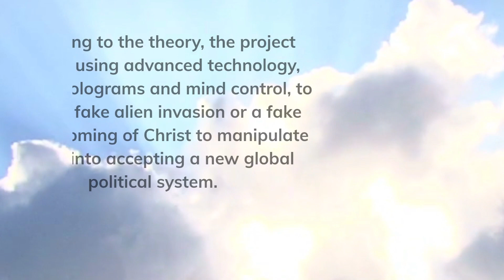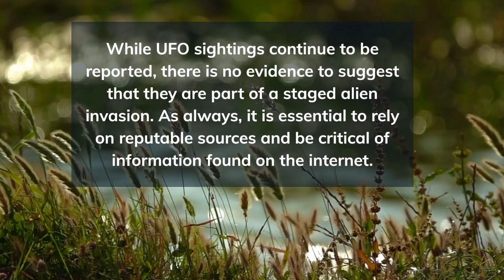Project Blue Beam and UFO Incursions!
This video exposes the controversial theory of Project Blue Beam and its supposed connection to current UFO sightings. Project Blue Beam suggests that NASA and world governments are planning a staged alien invasion or religious event to manipulate people into accepting a new global political system. We discuss the origins and objectives of Project Blue Beam, the lack of credible evidence to support it, and debunk the theory. While UFO sightings continue to be reported, there is no evidence to suggest that they are part of a staged alien invasion